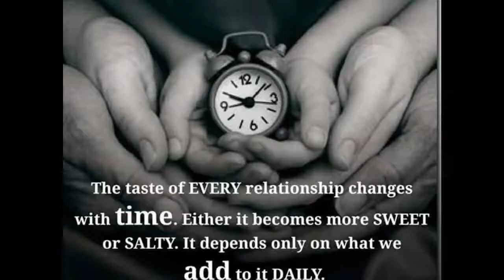My family visit to Chennai!! ( Chennai is awesome))